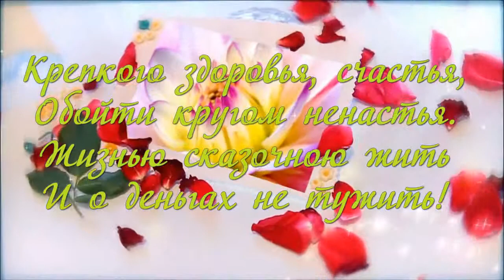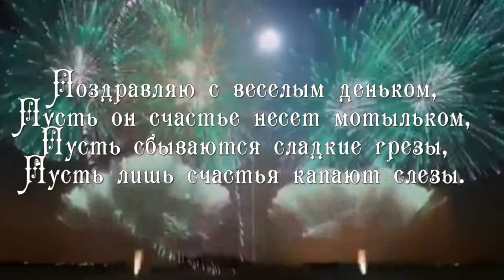с днём рождения